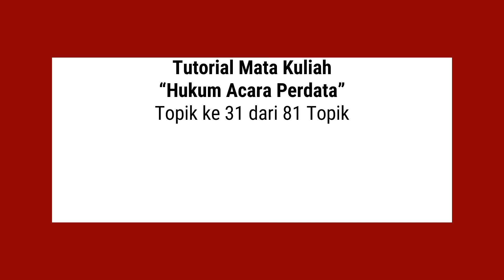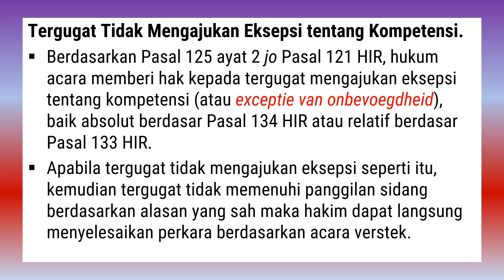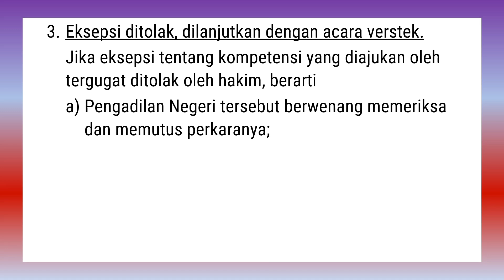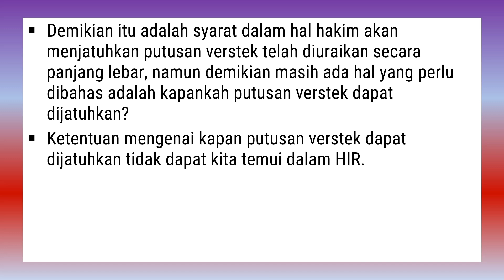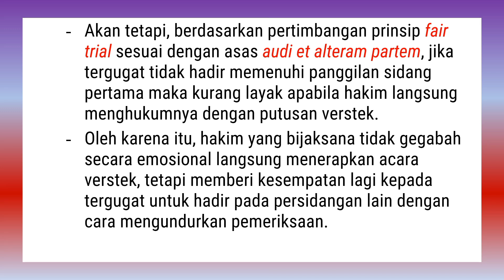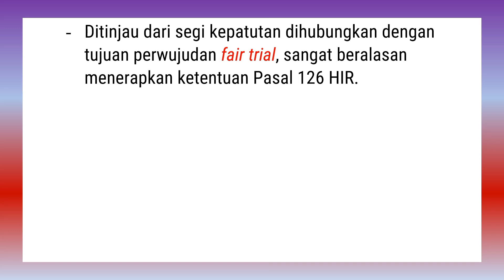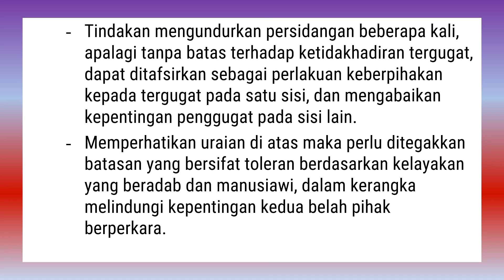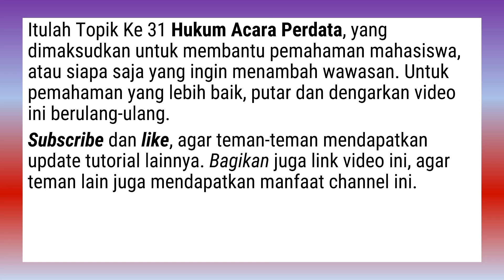Hukum Acara Perdata 31 | Proses Pemanggilan Pihak, Gugatan Gugur, & Proses Acara Verstek (Part 3)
Meskipun tergugat tidak hadir tanpa alasan yang sah, akan tetapi dia mengajukan jawaban tertulis yang berisi eksepsi tentang kompetensi, yang menyatakan Pengadilan tidak berwenang memeriksa perkara secara absolut atau relatif maka:
a. hakim tidak boleh langsung menerapkan acara verstek, meskipun tergugat tidak hadir memenuhi panggilan;
b. dengan diajukannya eksepsi tersebut, tidak perlu dipersoalkan alasan ketidakhadiran karena eksepsi menjadi dasar alasan ketidakhadiran.